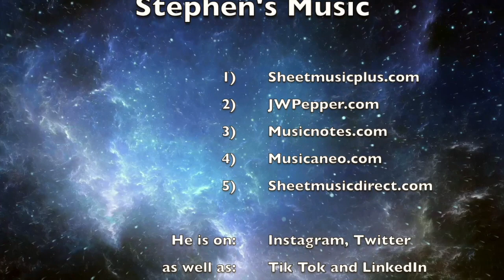A Riddle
Performed by: the Cole 6th Grade Chorus:

Mrs. Caroline Scheff: Chorus Director

Chorus Members:  Kiplyn Ahlund * Bridget Bishop * Alexa Derderian * Caroline Gates * Lily Halvorsen * Natalynn Hendrickson * Camden LaPlante * Liliana Leon * Armanna Macera * Mazie Martin * Melina Martin * Alyssa McGraw * Norah Mehr * Malia Maneses * Owne Mire * Tenaya Morrison * Vivienne Paquet * Seana Plaziak * Ava Santilli * Jack Stiglic * Maya Thisse

Charming piece in canonic form for 3 part children's choir that is easy to learn and also will be fun for both the choir and a young audience who can try and guess the riddle within the song. The riddle being: "There is one that has a head without an eye, and there's one that has an eye without a head. You may find the answer if you try; And when all is said, half the answer hangs upon a thread."